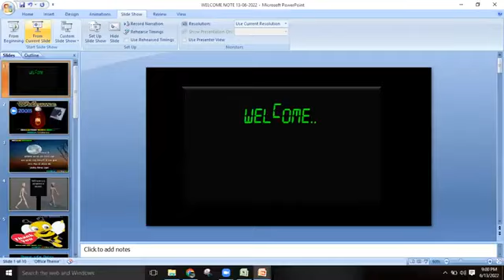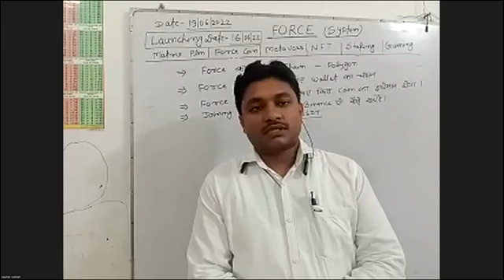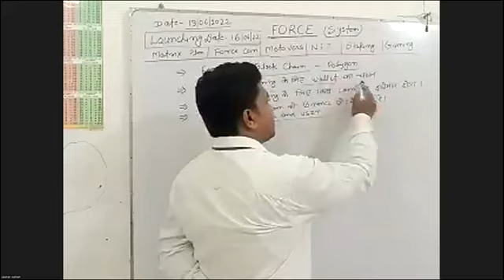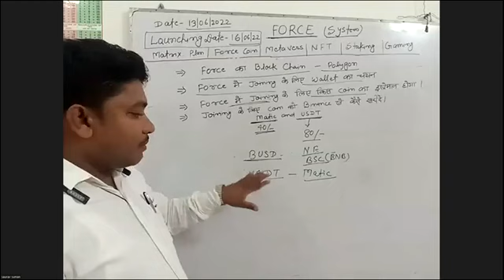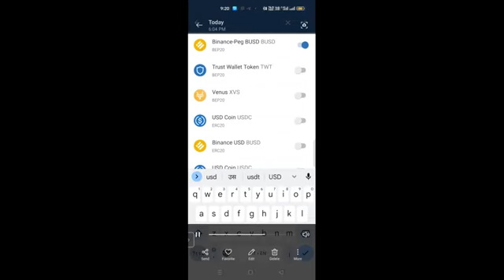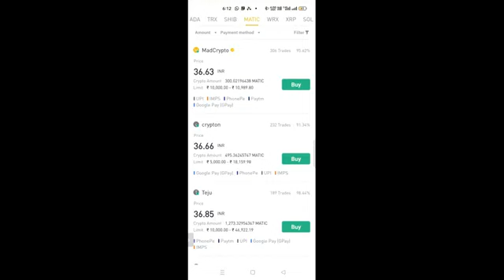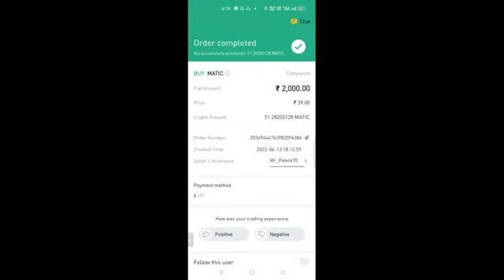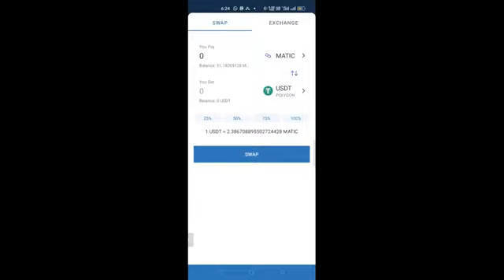FORCE TECHNICAL 13/06/2022# TRAINING SESSION FORCE TEAM INDIA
*🚀Launch: 16th of June 2022🔥🚀🚀*

If you miss Forsage Etherium, Forsage Tron, & Forsage BUSD here is Another Opportunity to Earn Thousands of BUSD *New Generation updated version* 🔥🚀🌘

*FORCE* is the True *FORSAGE*

*FEATURES OF  META FORCE*

*✳️NEW UPDATED PROGRAM*
✅ Force Classic Program
✅ Force Boost & PRO Program

*✳️NEW 'UPDATED SYSTEM*
~Re_activation
~Auto-Upgrade System

*𝙈𝙀𝙏𝘼𝙑𝙀𝙍𝙎𝙀 & 𝙒𝙀𝘽 3.0*
🪙 FORCE COIN
✅ NFT,s Marketplace
✅ Trader,s CLUB
✅ ACADEMY
✅ Marketing Tools
& Etc

*Join an Active Team Now & First Link Will be here!🔥*

*We are with you -FORCE💚*